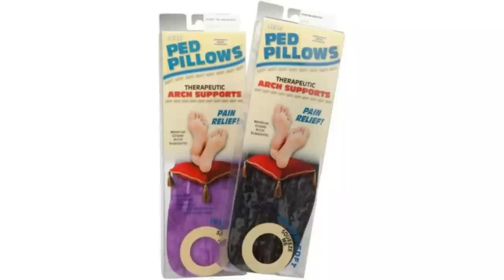Toenails and a Wonderful Patient. FEET-ure Friday (2022)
Lamisil for Athlete's Feet, cream